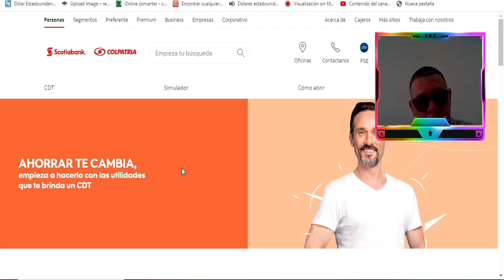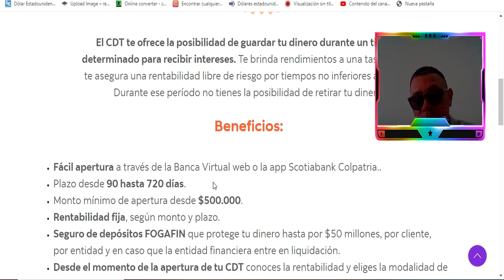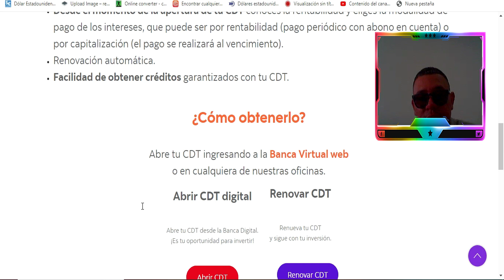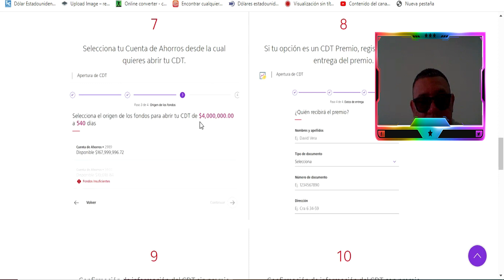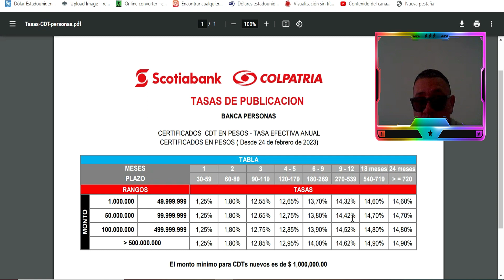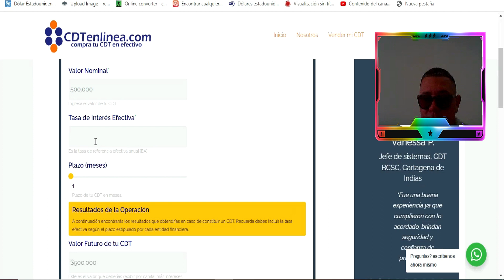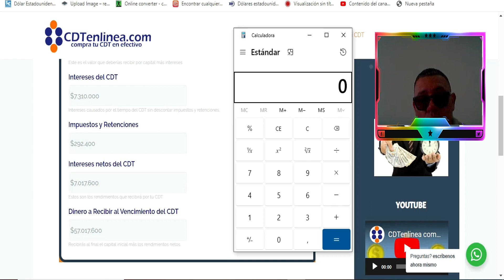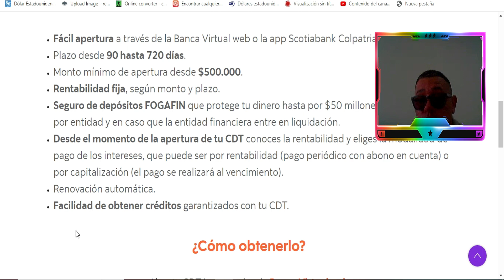CDT banco colpatria/¿EL MEJOR CDT DE COLOMBIA?/EL CDT MAS RENTABLE/¿EL MEJOR CDT?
comoycuanto bancolombia colpatria en el video de hoy veremos cuanto paga el banco colpatria por un cdt y veremos la opcion que nos da de tener un cdt como garantia de un credito